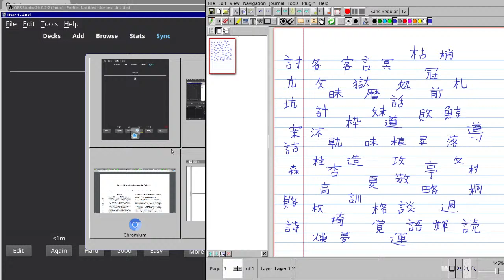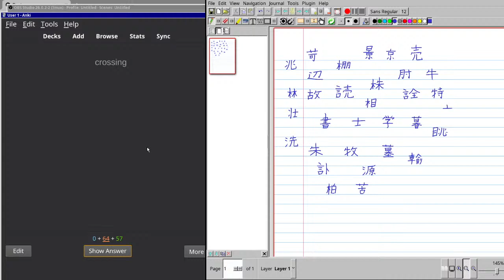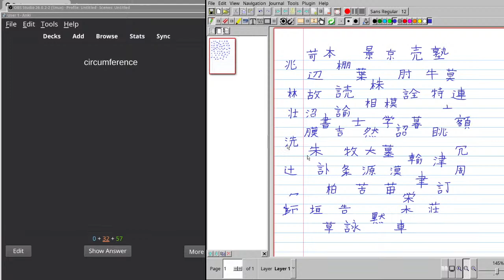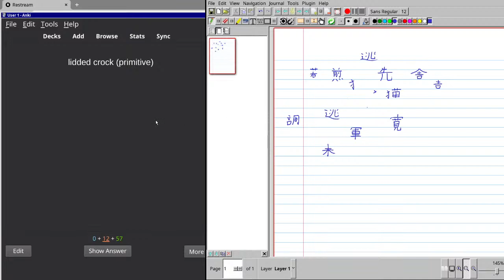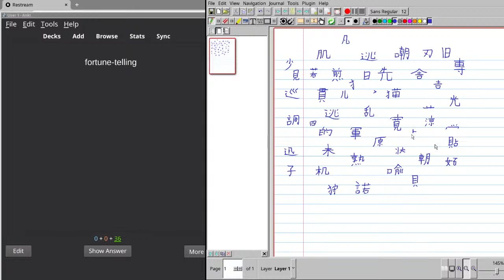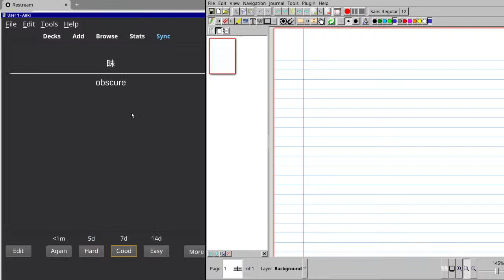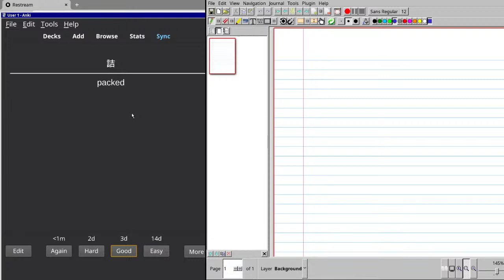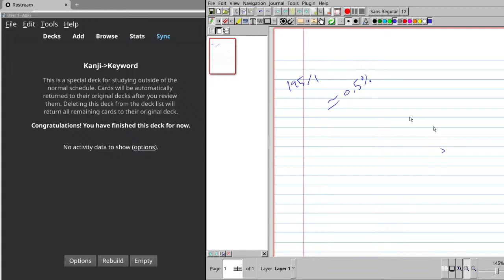RTK Review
Doing Remembering The Kanji Review on Anki + half of L12